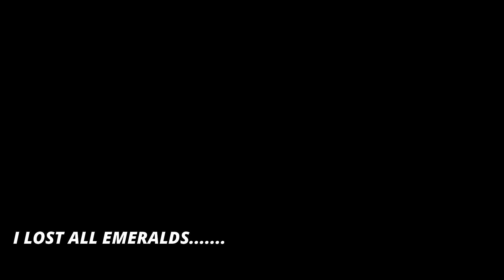OLYMPICS IN MINECRAFT CITY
Chief has made arrangements for the new Minecraft City Olympics. First game was where we had to sit in the boats and have an ice boat race. Second game was to shoot the carts on the rail. Third game was tnt tag. Who do you think won the games?